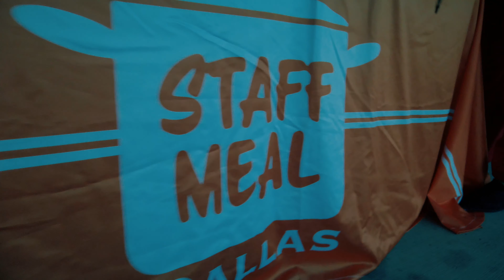Staff Meal Holiday Edition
Serving the Restaurant, Hospitality, and Events Community